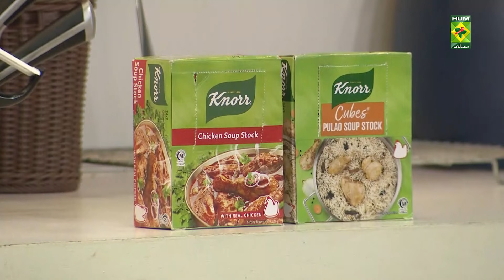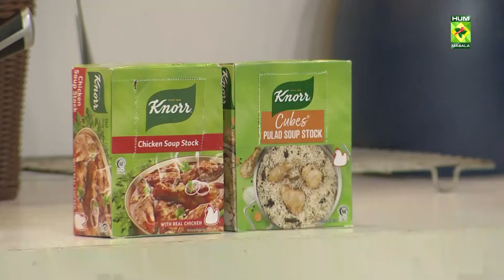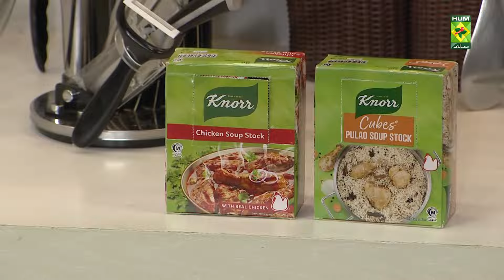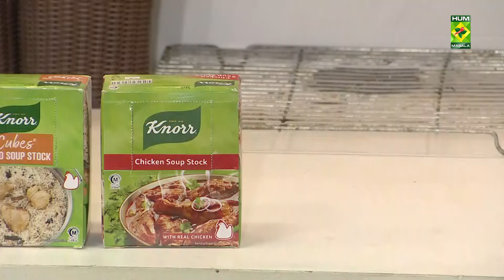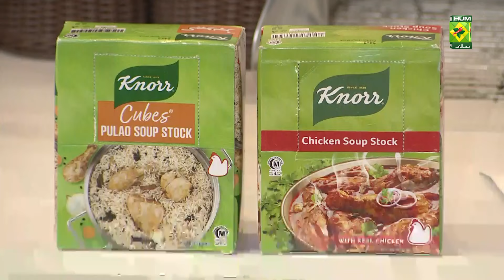𝐒𝐞𝐞𝐤𝐡 𝐤𝐚𝐛𝐚𝐛 𝐐𝐞𝐞𝐦𝐚 𝐅𝐫𝐲 Recipe | Lazzat | Samina Jalil | 05 July 2022 | Masala Tv Recipes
Seekh kabab Qeema Fry Recipe like a piece of heaven on earth. These present beautifully and you won't be able to resist these !

Watch this Masala TV video to learn how to make Nutty Lemon Rice and Mutton Masala Biryani Recipe.

This show of Lazzat with Chef Samina Jalil aired on 05 July 2022.

Seekh kabab Qeema Fry

Ingredients:
Mince (beef)    500 gm
Papaya     2 tbsp
Fried Onion Paste   ½ cup
Nutmeg, Mace Powder  ½ tsp
Kabab Chini Powder  ½ tsp
Onion, Ginger   for garnish
Method:
In a mince add  all the given ingredients and leave it 3 to 4 hours.
Now cook until done
After this , give coal steam.
Then heat ghee cooked mince  and fry.
In the end, take it out in a dish.
Garnish with ginger , onion and serve.

Mutton Masala Biryani

Ingredients for Masala:
Whole Garam Masala 1 tbsp
Onion (chopped)  2
Tomatoes    2
Ingredients for Rice:
Rice (boiled)   500 gm
Mix Garam Masala  1 tbsp
Bay Leaf    1
Ingredients:
Corainder Leaves  1 bunch
Lemon Slices   6-8
Plums     8-10
Yellow Food Color  as required
Kewra Water   1-1/2 tsp
Tomatoes     2
In  a mutton, add ginger garlic paste, salt, red chillies, turmeric, coriander powder,whole mix garam masala, onion, tomatoes, water and cook until mutton is done and 3 cup  of stock are left.
Now add this mixture into pan, take it out 2  cup of stock.
Then add coriander leaves, mint leaves, tomatoes, green chillies, nutmeg, mace powder, soaked plums, kewra water, fried onion, yellow food color, yogurt and mix.
Then add mix garam masala , bay leaf and boiled rice.
After this,  heat ghee add remaining stock.
Add yellow food color and let it simmer  for few minutes , then take it out.